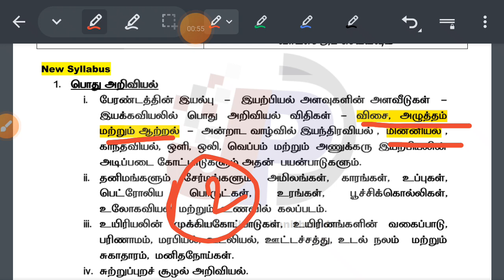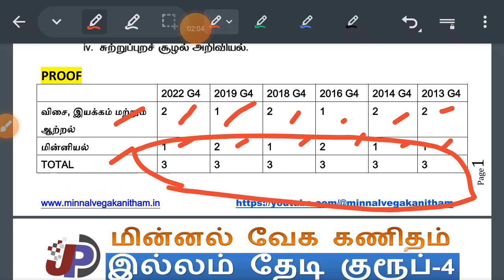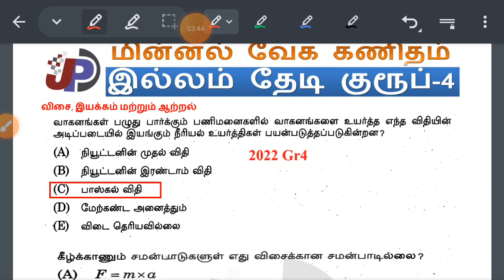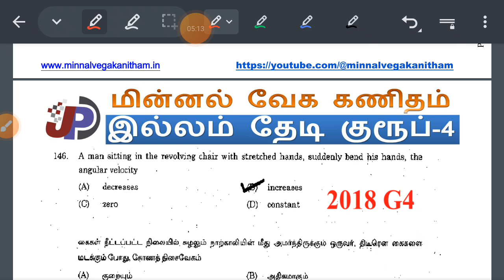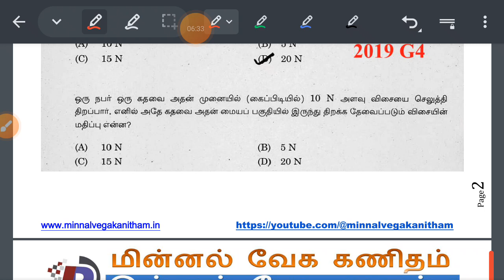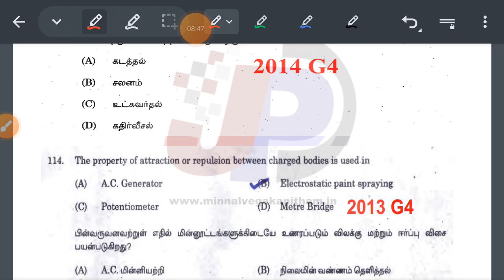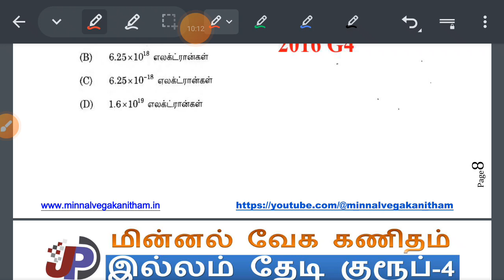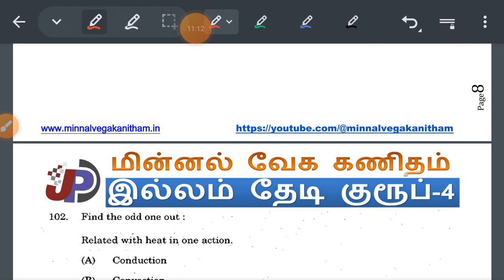அறிவியல் Big Secret || இயற்பியல் பழைய வினாத்தாளில் வெளிப்பட்ட ரகசியம் குரூப்- 4 PROOF & PDF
குணங்குடி மஸ்தான் சாகிபு & திருமூலர் (நூல் வெளி 8th New Book Unit 8) =

ஓரெழுத்து ஒருமொழி (41 to 50) TNPSC Last 10 Years Question Papers =

கன்னிவாடி சீரங்கராயன் சிவக்குமார், அ.கெளரன் & தகடூர் யாத்திரை (நூல் வெளி 8th New Book Unit 6) =

இந்திய அரசியலமைப்பு (10th New சமூக அறிவியல்) [2013 to 2022 Group 4] =

ஆலங்குடி சோமு & பி.ச. குப்புசாமி (நூல் வெளி 8th New Book Unit 4)

ஓரெழுத்து ஒருமொழி (31 to 40) TNPSC Last 10 Years Question Papers =

ஓரெழுத்து ஒருமொழி (21 to 30) TNPSC Last 10 Years Question Papers =